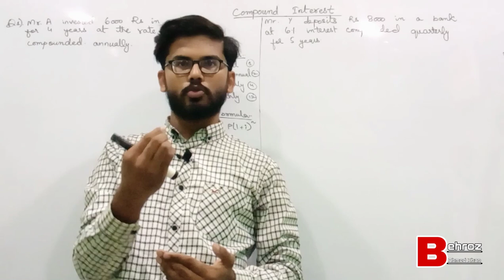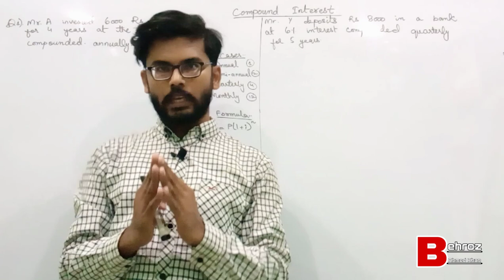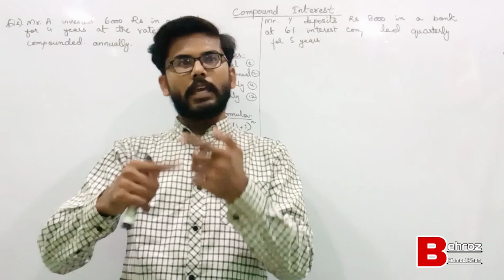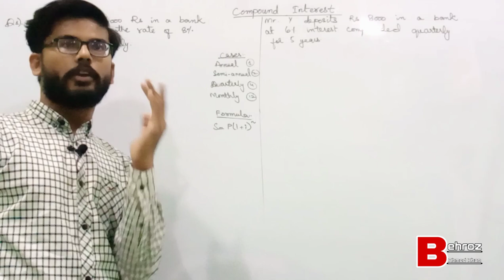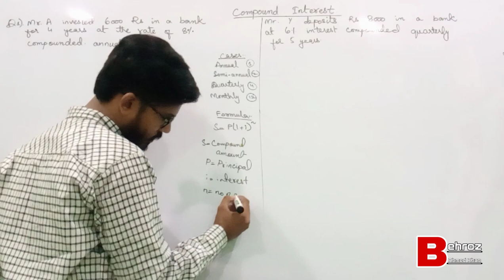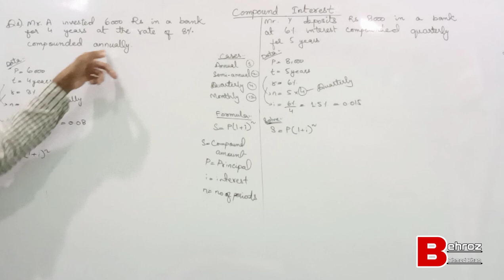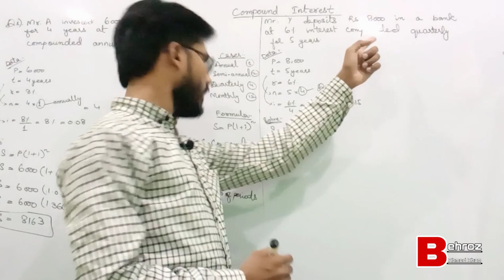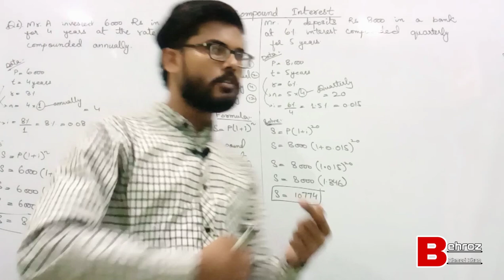Compound Interest and its Exercise Questions..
In this video a detailed explanation of Compound Interest and its Exercise Questions has been discussed